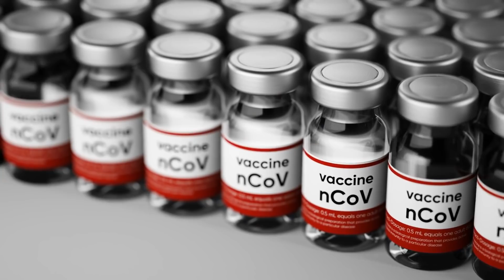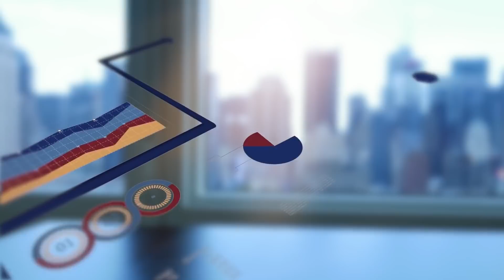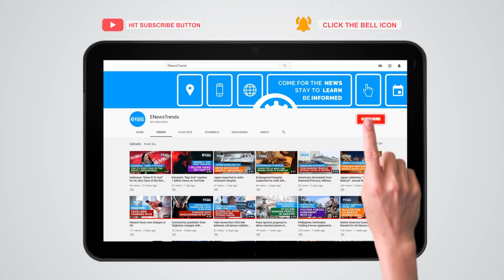Celltrion Group’s Anti-COVID-19 Treatment Kills Virus In 4-5 Days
Celltrion Group, a South Korean pharmaceutical giant said that results from the Phase 1 trial killed the virus within four to five days thanks to its anti-COVID-19 monoclonal antibody treatment candidate— CT-P59.